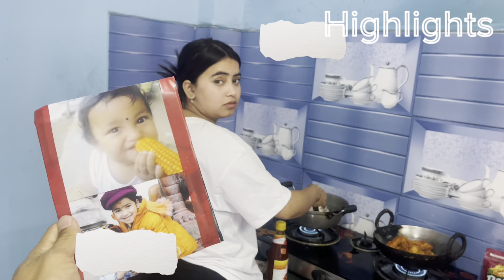A day with moon & her mom ♥️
Hi it’s me mijam and this video is all about having fun together at moon’s house cooking food with family and having fun hope you guys will like my short vlog thankyou ♥️